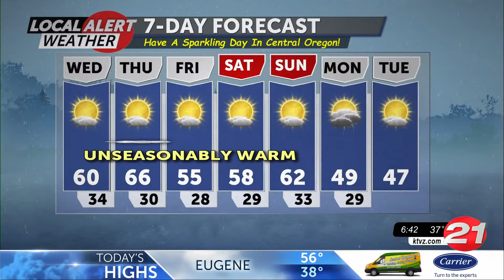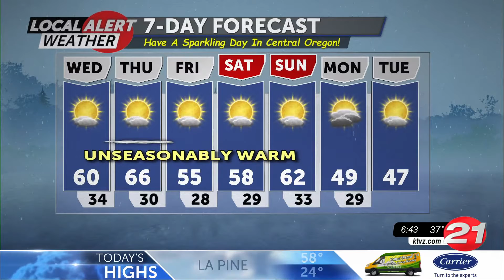020922 Wednesday AM Local Alert Snow Report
020922 Wednesday AM Local Alert Snow Report